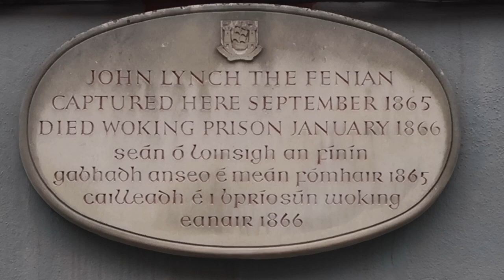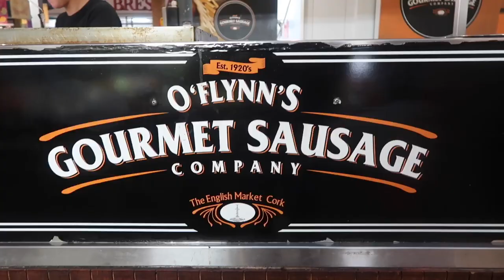Day 18 - Cork City and Getting Sponsorship for my Walk Around Ireland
Got a few seconds? If you enjoy my videos of walking around Ireland (and would like to see more videos etc), it would mean the WORLD to me if you could jump over to my website and join our amazing community - this is how you can show your support or appreciate for my videos and it literally takes just a few seconds to register!

I left Cork today and walked to a campsite just outside the city. It was a short day but sets me up nicely for a big week on the road/trail. As you should see in the video, this was also a huge week for me as I received my first pro sponsor - BDifferent.

Thanks so much to the kind souls who have “bought me a coffee” (link below) as a tip for making these videos - you are the BEST :)

About the Walk - I am hiking from Dublin to the Great Blasket Islands in Co. Kerry. I will be sleeping in a tent and it will take approx 30 days to complete the 600km+ journey. Most of this trail is known as “Coast to Coast” but I have always had a fascination and urge to pitch my tent on the Great Blasket Island which is why I will head north upon reaching Killarney.

And in case you might be asking yourself, I am walking around Ireland because I really enjoy walking.